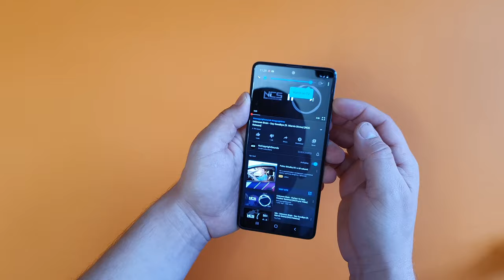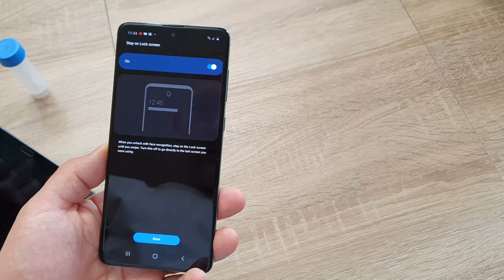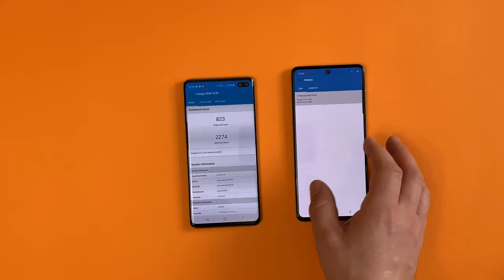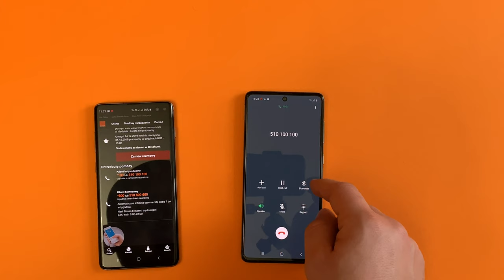Samsung A71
best apple deal on amazon
best LG deal on amazon

980 pro nvme
G.SKILL TridentZ RGB Series